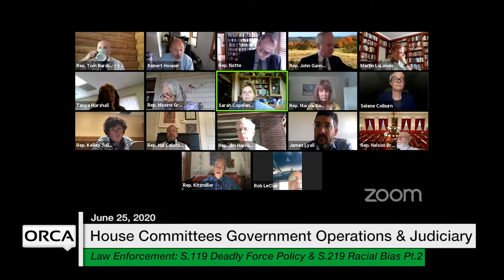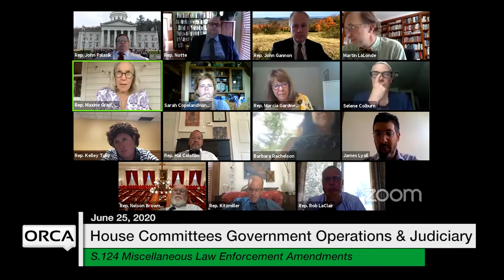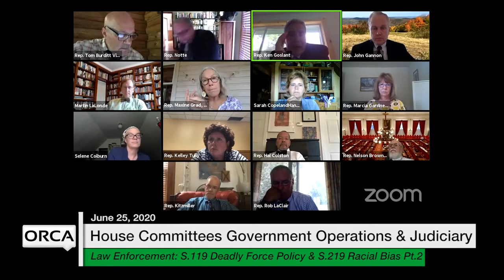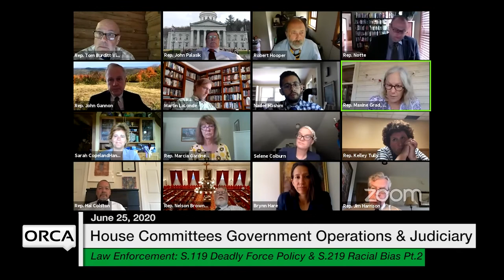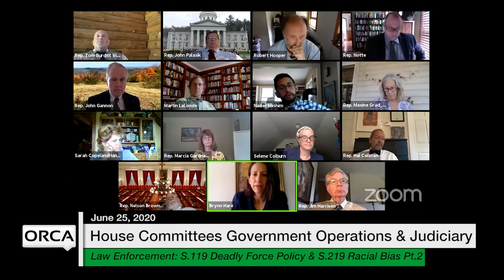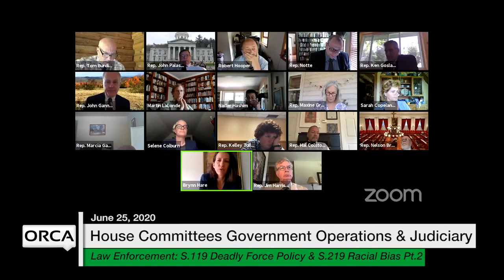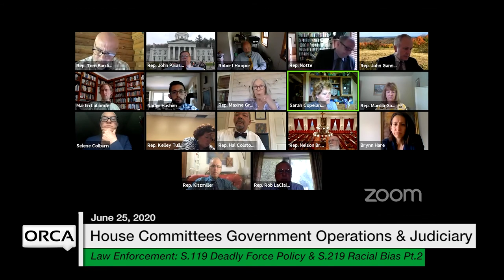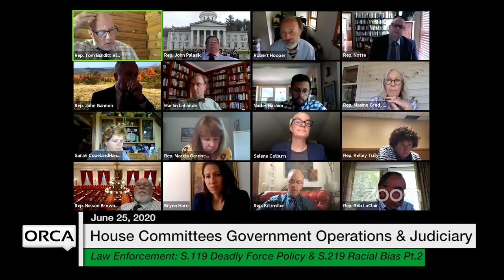Vermont State House - S.119 S.219 Part 2 6/25/2020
S.119 Statewide Use of Deadly Force Policy for Law Enforcement, S.219 Racial Bias and Excessive Use of Force by Law Enforcement Part 2